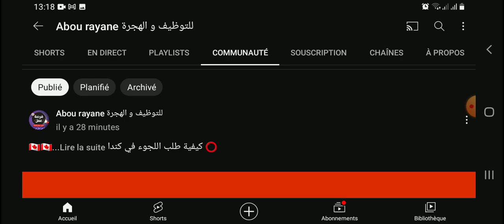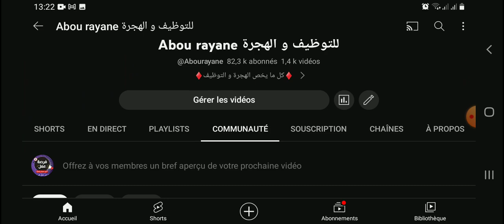اللجوء الى كندا 🇨🇦 الشروط و كيفية تقديم طلب اللجوء وأسباب الرفض معلومات جد جد مهمة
⭕ كيفية طلب اللجوء في كندا 🇨🇦🇨🇦

🛑 لطلب اللجوء إلى كندا، يمكن اتباع الخطوات التالية :

- الاتصال بالمفوضية الكندية للاجئين أو السفارة الكندية في البلد الذي تتواجد فيه للحصول على معلومات حول كيفية تقديم طلب اللجوء.

- يمكن تعبئة نموذج الطلب الخاص باللجوء على الموقع الإلكتروني للحكومة الكندية وإرساله.

- قد يلزم تزويد السلطات الكندية ببعض المستندات الخاصة بالهوية والأوراق الثبوتية، مثل جواز السفر ووثائق الهوية الأخرى.

- يجب توفير معلومات مفصلة حول السبب الذي دفعك لطلب اللجوء، والخطر الذي قد يواجهك في بلدك.

- بعد تقديم الطلب، قد يلزم حضور مقابلة شخصية لمناقشة الطلب مع موظفي المفوضية الكندية للاجئين.

- يجب الانتظار لتلقي الإجابة على الطلب، وفي حالة تم قبول الطلب، يمكن البدء في إجراءات الهجرة إلى كندا.

- يجب الانتباه إلى أن اللجوء إلى كندا ليس دائماً الخيار الأفضل وقد يستغرق الأمر بعض الوقت لتلقي الإجابة على الطلب. كما أنه يجب أن يكون هناك سبب مشروع وواضح للحصول على اللجوء ويجب إثبات ذلك بشكل واضح.

⭕ يمكن تحقيق بعض التفاصيل الإضافية حول كيفية طلب اللجوء إلى كندا، على النحو التالي :

- يمكن الاتصال بمنظمات اللاجئين المحلية للحصول على مساعدة في إعداد الطلب، والتوجيه بشأن الإجراءات والمتطلبات.

- يجب توفير معلومات صحيحة ودقيقة في طلب اللجوء، حيث أنه في حالة تقديم معلومات كاذبة، يمكن أن يؤدي ذلك إلى رفض الطلب وربما إلى عدم قدرتك على التقدم بأي طلبات للهجرة في المستقبل.

- يجب الانتظار لفترة من الوقت للحصول على إجابة على طلب اللجوء، حيث أنه قد يستغرق الأمر عدة أشهر أو حتى سنوات. وفي بعض الحالات، قد يتعين عليك الانتظار في البلد الذي تتواجد فيه حتى يتم اتخاذ قرار بشأن طلب اللجوء.

- يجب التحضير للمقابلة الشخصية مع موظفي المفوضية الكندية للاجئين، حيث يمكن أن يتم سؤالك عن الأسباب التي دفعتك للجوء، وتفاصيل أخرى عن حياتك وأسرتك وما إذا كنت تعاني من أي مخاطر خطيرة في بلدك.

🟠 مرحبا أسئلتكم 🙏

 Abou rayane للتوظيف و الهجرة
ـــــــــــــــــــــــــــــــــــــــــــــــــــــــــــــــــــــــــــــــــــــــــــ

📌 شاهد أيضا :

🟠 مؤسسة كندية تدعوك للهجرة بدون شروط إطلاقاً ¦ هاجر أنت و عائلتك مجاناً بدون أموال.. سجل إسمك فوراً.. من هنا :

🟠 كيفية إنشاء سيرة ذاتية بالطريقة الكندية مع نموذج جاهز للتحميل و التعديل عليه :

⚜️ بالتوفيق للجميع 🌹❤️

▬▬▬▬▬▬▬ஜ۩۞۩ஜ▬▬▬▬▬▬▬▬

▬▬▬▬▬▬▬ஜ۩۞۩ஜ▬▬▬▬▬▬▬▬

Madame, Monsieur,

▬▬▬▬▬▬▬ஜ۩۞۩ஜ▬▬▬▬▬▬▬▬
ــــــــــــــــــــــــــــــــــــــــــــــــــــــــــــــــــــــــــــــــــــــــــــ